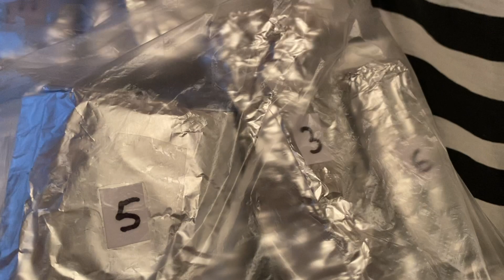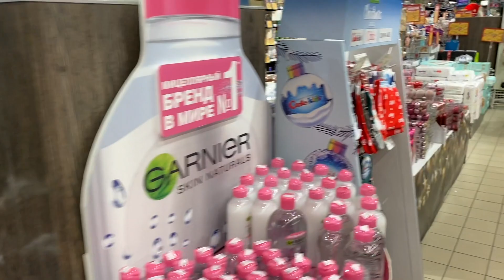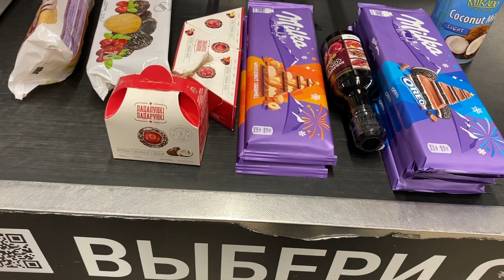МОЯ ЛЮБОВЬ ❤ ЖИВУ С СОСЕДОМ 🏠 ПОКУПКА ПОДАРКОВ В БЕЛАРУСИ ❄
Люблю своих соседей, ни дня без веселья, шумных вечеринок!) А будят как по утрам славно, получше любого телефна. Зато у меня появился адвентовый калентарь, И НЕТ не просто адвент календарь, а адвент календарь ручной работы ❤ Я каждый день его открываю и показываю распаковку и сюрпризы в тиктоке.
Еще в Беларуси появился первый сне и, удивительно, он кое где не тает, хотя температура на нуле. Все бы ничего, если бы еще я забрала зимнюю обувь с прошлой квартиры, а пока наслаждаюсь катанием на коньках.
Покажу вам самую красивую новогоднюю елку Беларуси, в дана мол, как обычно, уснановили новогоднюю инсталяцию с танцующими медведями и играющими на скрипке оленями. Настоящая зимняя сказка.
Обязательно покажу вам свои новогодние покупки подарков и сладостей и расскажу, что интересного можно привезти из Беларуси.

Таймкоды к влогу:
0:18 мой любимый адвентовый календарь ручной работы
2:37 о любимых соседях
3:34 рецепт самой вкусной красной рыбы с рукколой и лимоном
4:03 креветки в сливочном соусе с рукколой и сыром
4:44 попытка сходить в магазин в Беларуси
5:30 самая красивая елка Беларуи

Привет! Меня зовут Снежана. И я рада видеть вас на канале Берд Спэйс BirdSpace birdspace bird_space ( НЕ БИРД СПЭЙС, НЕ БЕРД СПАЙС, НЕ БИРД СПЭГ, НЕ BIRD SPASE)!
ИМЕННО БЁРД СПЭЙС (Bird Space)!
В моих видео принимали участие разные виды птиц: волнистые попугаи, ожереловые попугаи, черноголовая аратинга (черноголовый попугай), солнечная аратинга, неразлучник, ара, какаду, монах, корелла, амазон, эклектус ( благородный попугай) и многие другие птички!